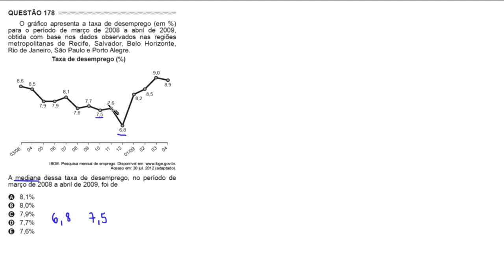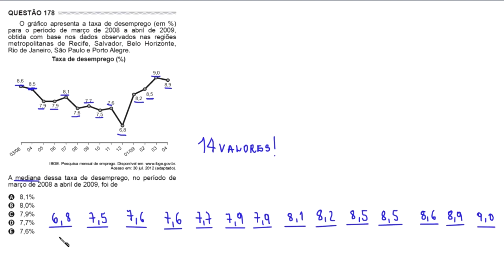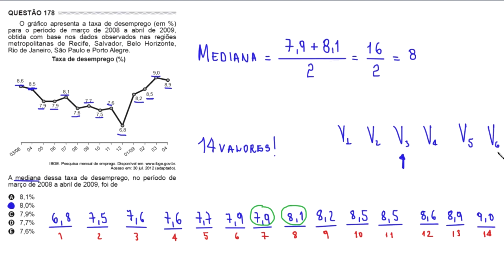ENEM 2017 - QUESTÃO 178 - MATEMÁTICA - PROVA CINZA - MEDIANA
O gráfico apresenta a taxa de desemprego (em %) para o período de março de 2008 a abril de 2009, obtida com base nos dados observados nas regiões metropolitanas de Recife, Salvador, Belo Horizonte, Rio de Janeiro, São Paulo e Porto Alegre.

A mediana dessa taxa de desemprego, no período de março de 2008 a abril de 2009, foi de